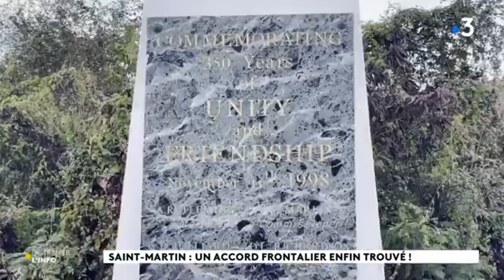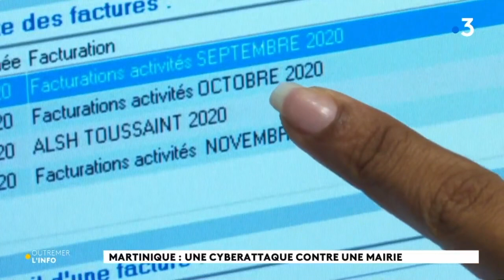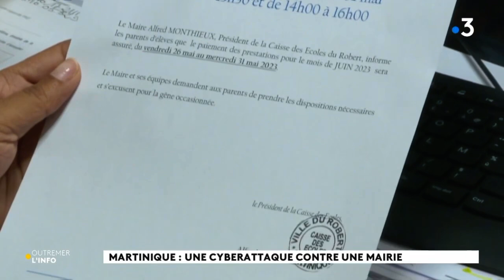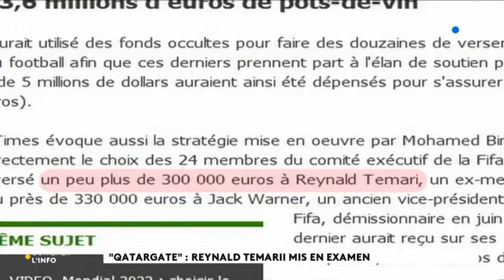2023/05/27 Jt France Ô 🌎 l’Info Outre-Mer Journal Information Samedi 27 Mai 2023 La1ère RFO Radio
2023/05/27 Jt France Ô 🌎 l’Info Outre-Mer Journal Information Samedi 27 Mai 2023 La1ère RFO Radio Îles Régions Départements Territoires RePlay Dom-Tom Antilles France 3 Télévision
🕊Les Saintes: Caàroucaéra/ Kaaroucaéra (Îles aux Perroquets🦜),